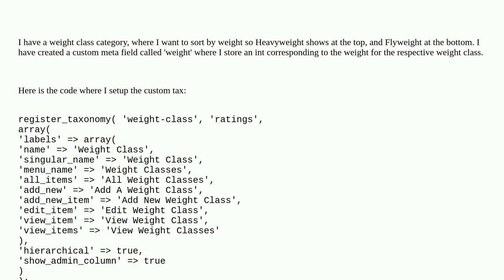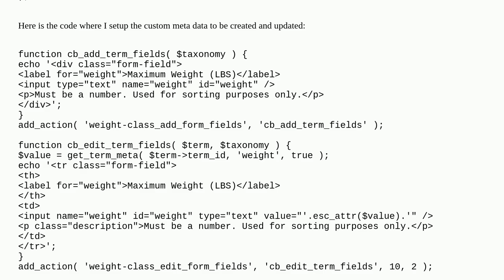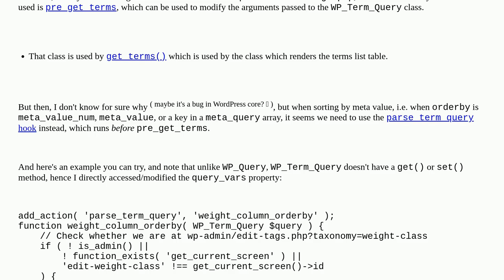Custom taxonomy with custom meta value is not sorting correctly (query returns the same value for...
Custom taxonomy with custom meta value is not sorting correctly (query returns the same value for orderby regardless of sort column click)

A special thanks goes out to the community

  pre-get-posts custom-taxonomy meta-query sort post-meta